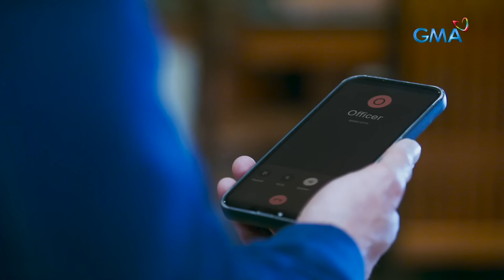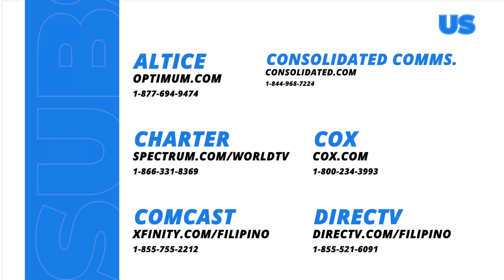Stolen Life: Si Farrah na makasalanan, ang lakas mambintang! (Episode 57)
Aired (January 30, 2024): Para hindi siya mapaghinalaan, pilit na idinidiin ni Farrah (Carla Abellana) na si Lucy (Beauty Gonzalez) ang sangkot sa nangyaring pag-kidnap kay Cheska (Juharra Asayo).